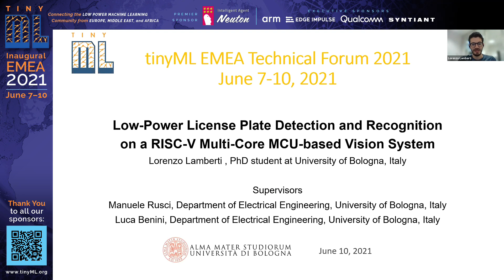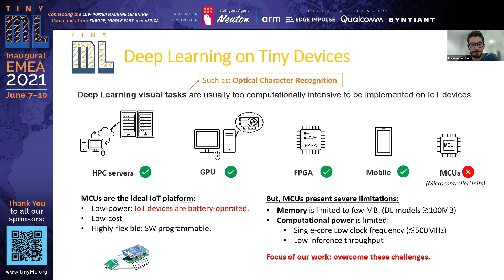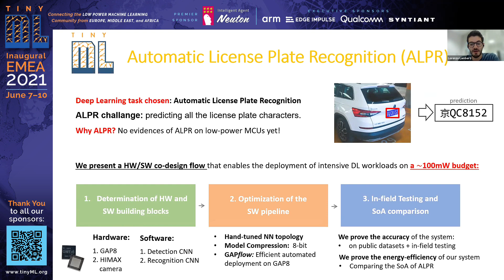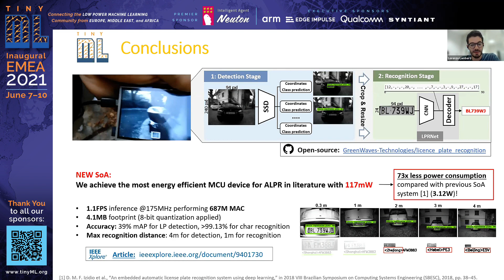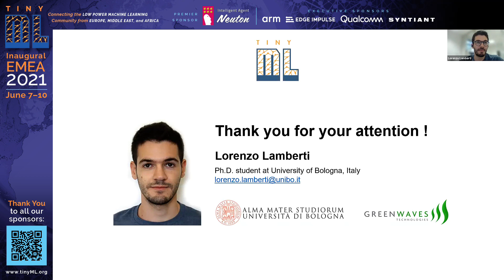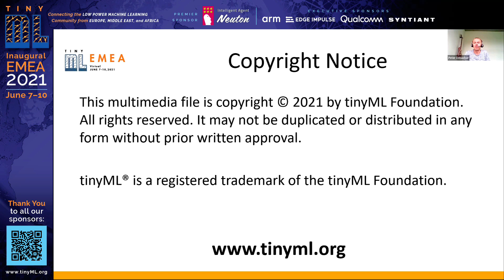EMEA 2021 Student Forum: Low-Power License Plate Detection and Recognitionon a RISC-V Multi...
EMEA 2021 Student Forum
Low-Power License Plate Detection and Recognitionon a RISC-V Multi-Core MCU-based Vision System
Lorenzo LAMBERTI, PhD Student, University of Bologna, Italy